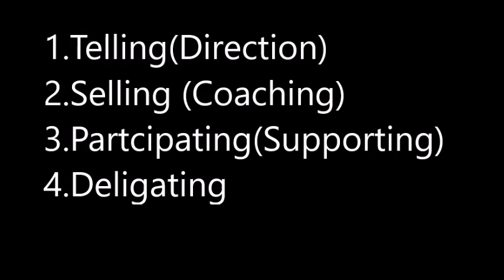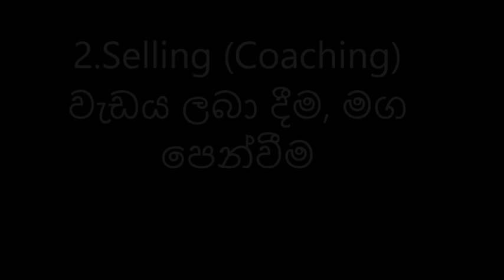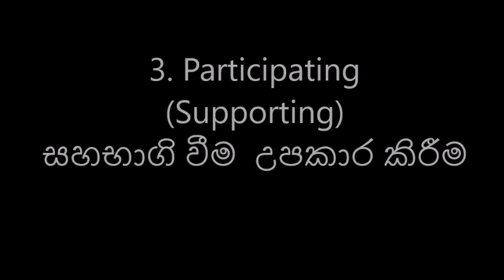Management 3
How the management would be helpful for day-to-day activities, not only for the reputed organization but also for the self-managed small business have been discussed in this lesson series.